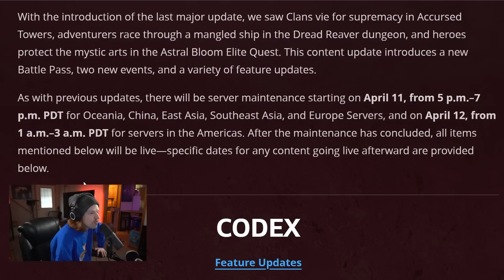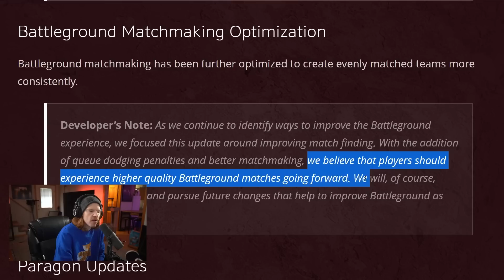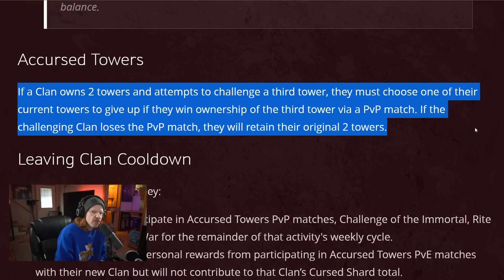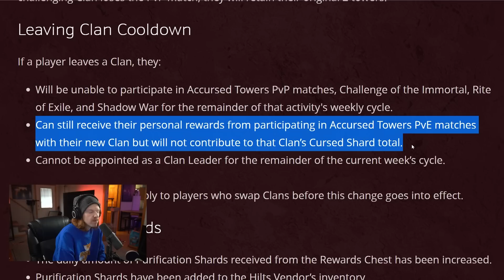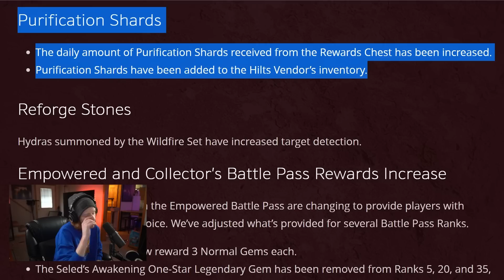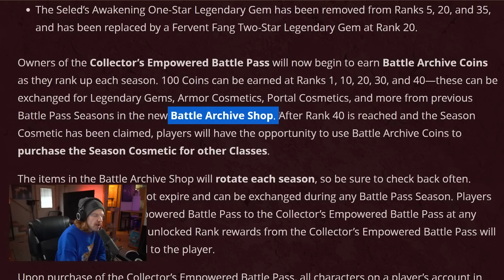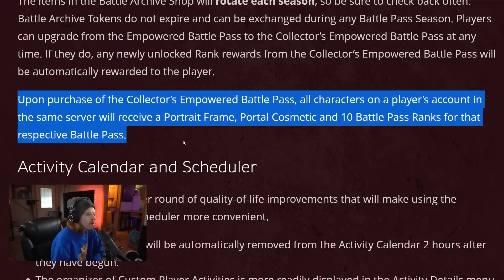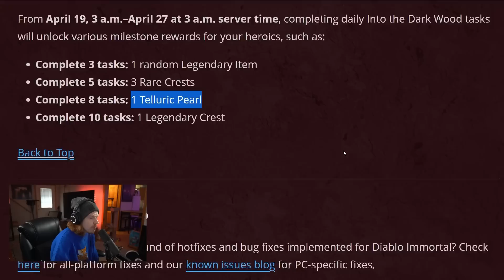Diablo Immortal FINALLY Balancing PVP? PATCH UPDATE! Paragon Trees - Cosmetic CHANGES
Diablo Immortal UPDATE! Paragon Trees - Cosmetic CHANGES - PVP BALANCE - Clan / Towers Fix